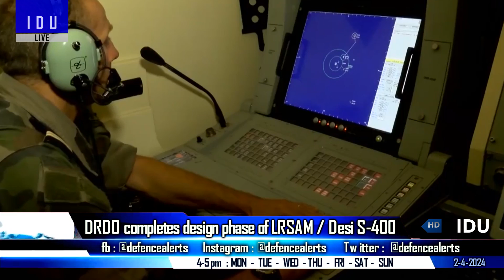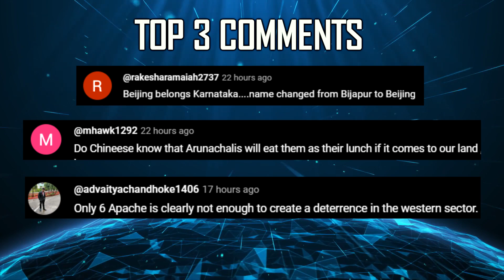Indian Defence Updates : 8000 Km K6 SLBM MIRV,S-80 P-75I Frontrunner,LRSAM Ready,Gagan Shakti 2024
🔴 FAST HEADLINES :
1. India delivers 2 Dornier-228 to Guyana
2. Indian navy P-8I arrives in Japan for Joint Exercises with JMSDF
3. Several countries in talks to procure Pinaka
4. IAF eyes drone mounted phased array radars
5. Indian Defence exports crossed 21000 cr mark for the first time
6. Indian army issues project sanction order for Tactical communication system
7. Vice chief Indian navy visits Goa Shipyard
8. IAF conducts trial run of emergency landing strip in Anantnag
9. IAF to kick off 10 day Gagan Shakti 2024 today
10. Newspace Research & Technologies explores collaboration with US Army

🔴 DETAILED UPDATES :
11. Spanish S-80 plus submarine viable candidate under
12. ADA seeks maintenance support for GE aircraft engines
13. DRDO completes design phase of LRSAM / Desi S400
14. Former Navy chief pushes for faster development of MIRV enabled K-Series Submarine Missiles